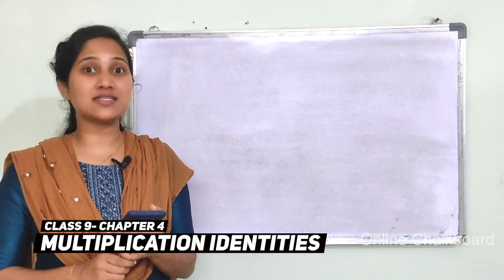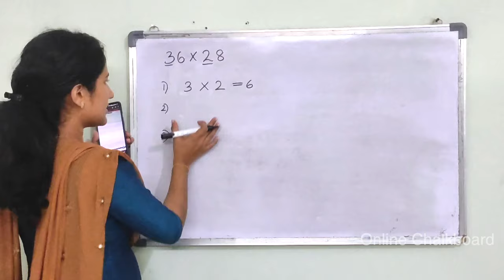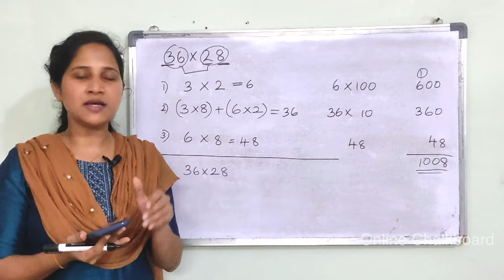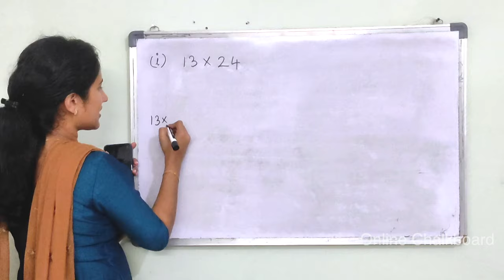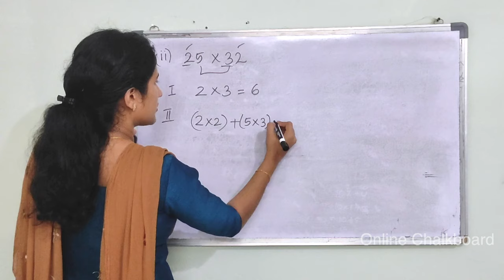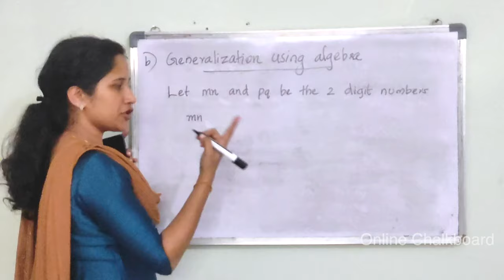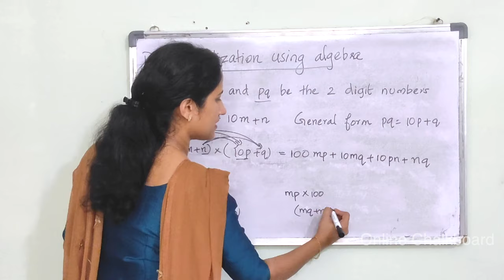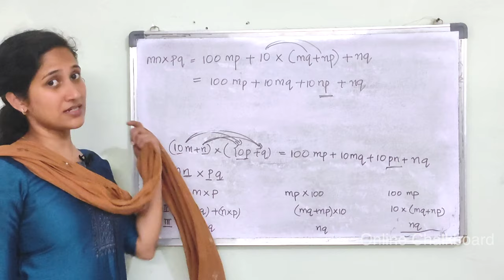Class 9 || Chapter 4 || MULTIPLICATION IDENTITIES | Part 5 | New Text Book 2024-25 SCERT Kerala